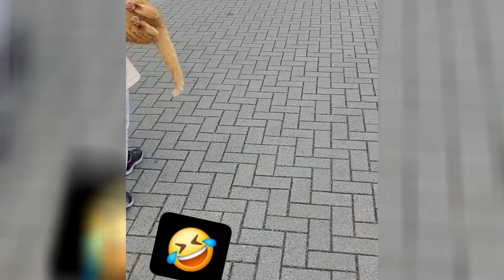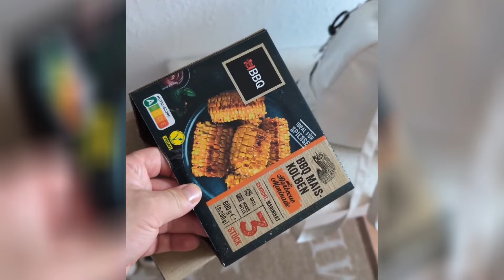Beim Kardiologen🫀 Hautarzt Ergebnisse🤥 Langzeit EKG👨‍⚕️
Viel Spaß

Liebe Grüße Nickis & Robert
Ihr wollt uns gerne ein Paket schicken?
DHL Packstation
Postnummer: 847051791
Packstation: 124
47906 Kempen
Andere Kanäle:
Willkommen bei Nickis & Robert!